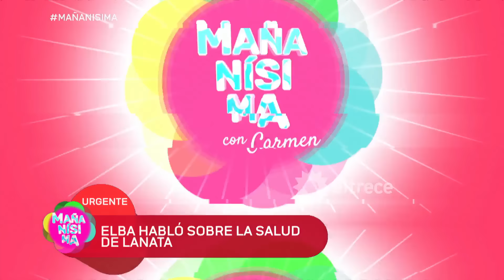"Con anteojos es más fácil mentir": Lescano analizó los gestos de Marcovecchio al hablar de Lanata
Momento emitido el viernes 11 de octubre de 2024 en Mañanisima.